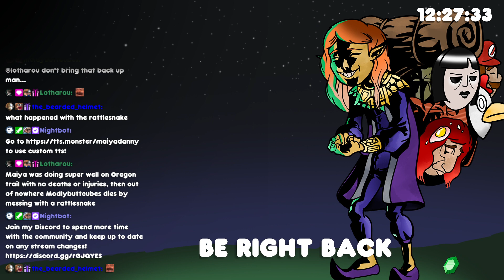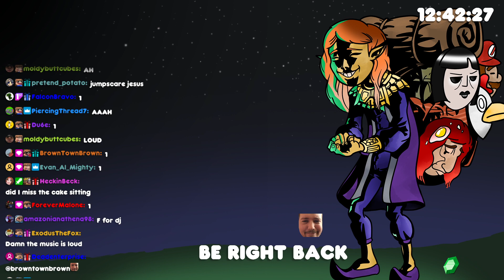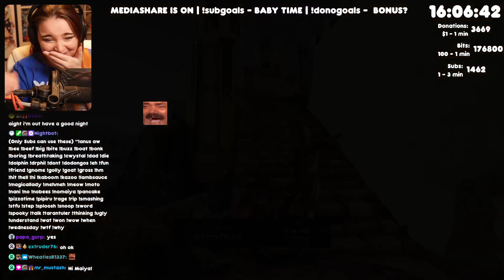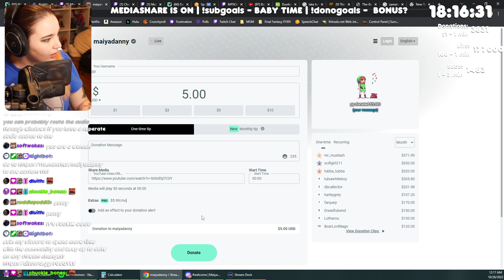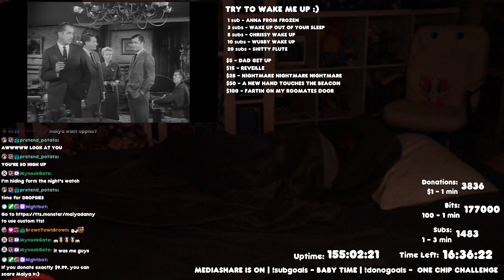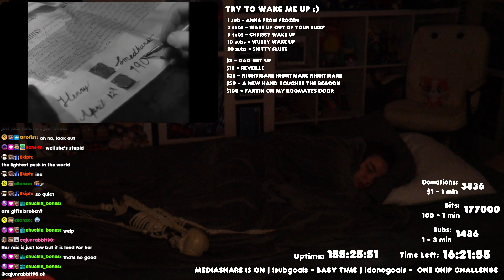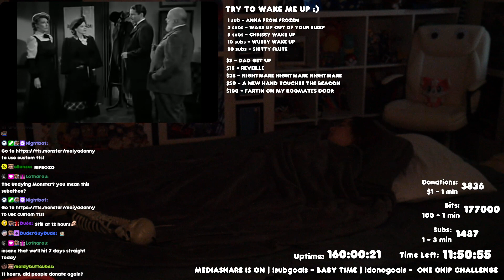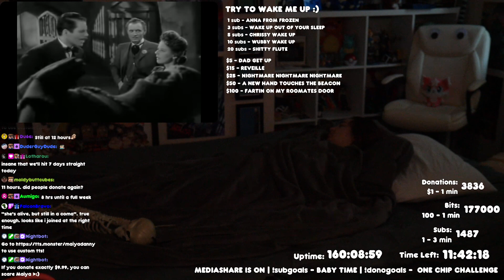A SOMEWHAT SPOOKY SUBATHON Day 7 Part 2